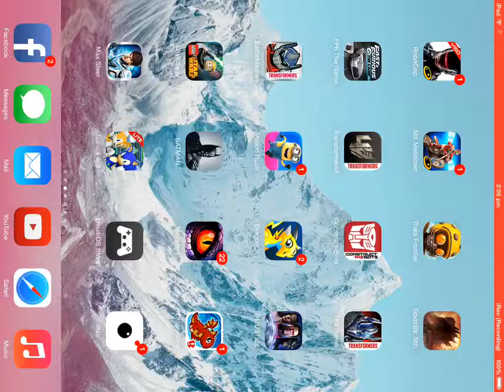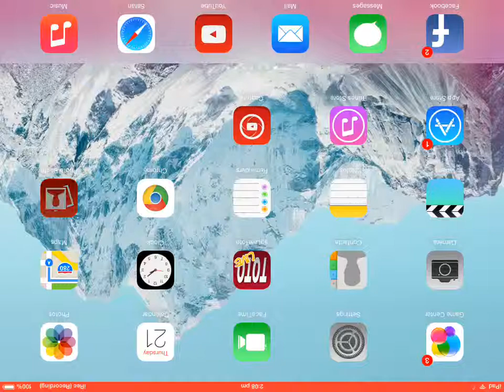Dragon City Part 2